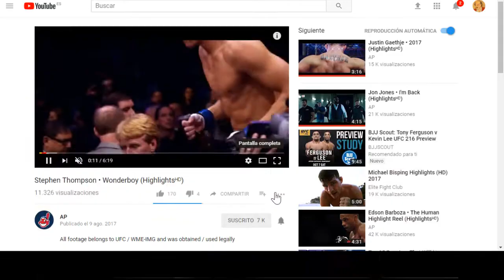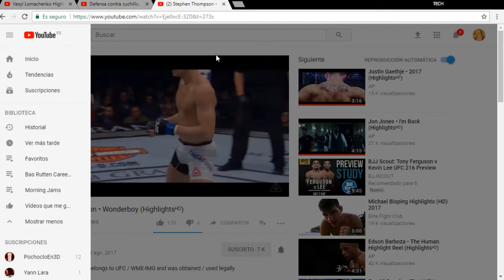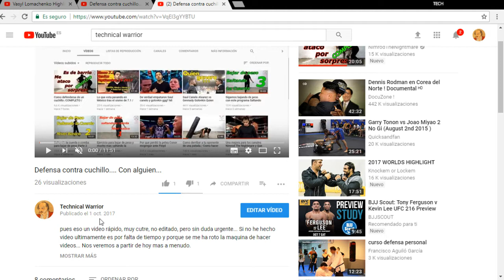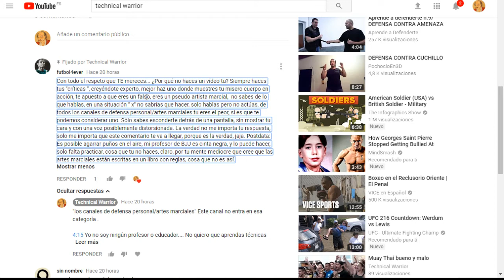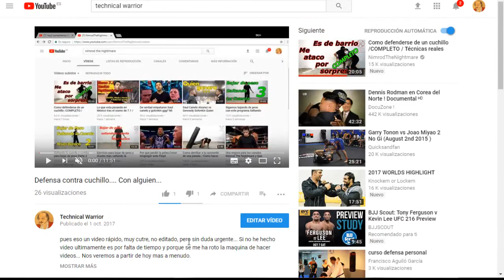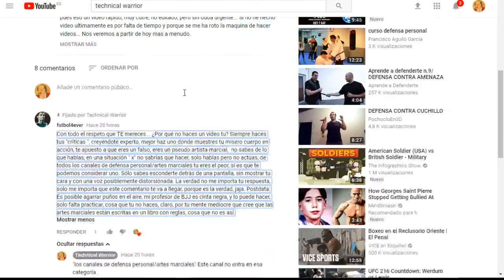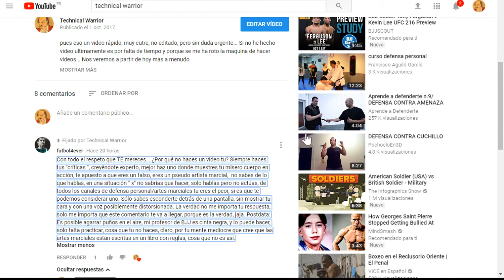Aquí no aprenderás nada.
La Duración es casualidad, esta mierda no es monetizada.